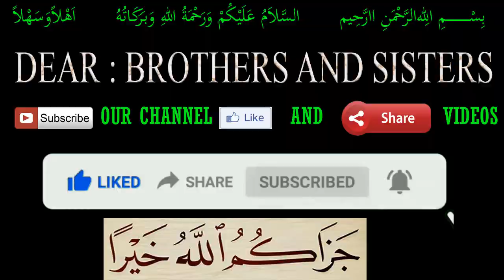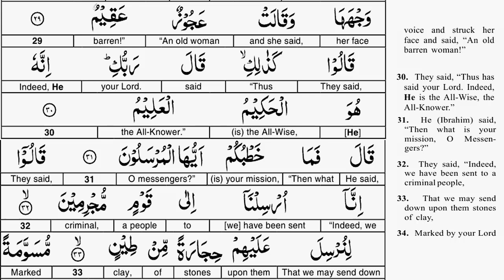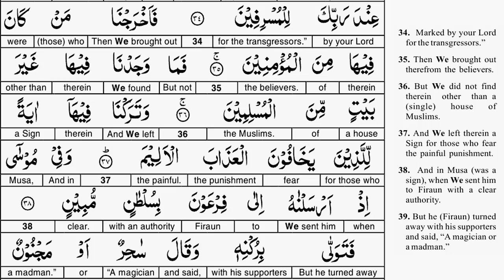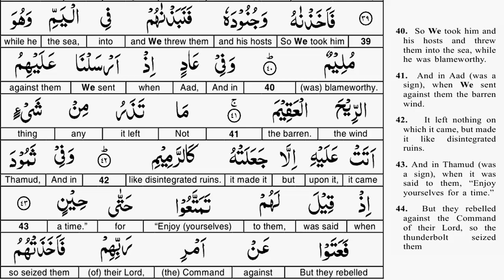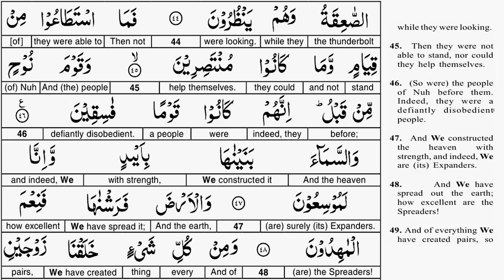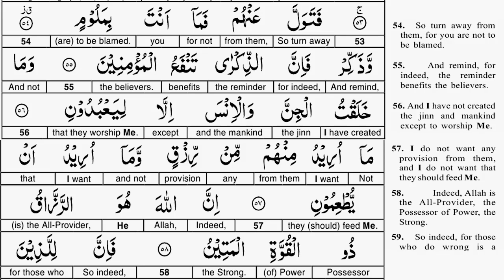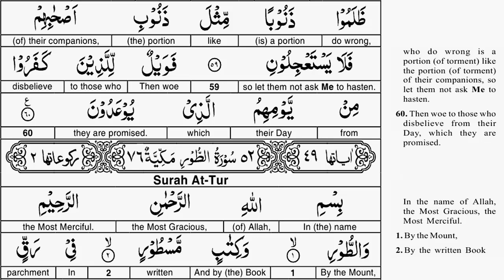Last Chapter - Quran Tafseer - Az Zariyat AYAT 31 to 60 - Taimiyyah Zubair Binte Dr Farhat Hashmi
Cover Topics::

tafsir surah az zariyat
tafsir surah adh dhariyat
surah adh dhariyat tafseer
surah al zariyat tafseer
Surah Az'zariyat Tafseer
islamic institute